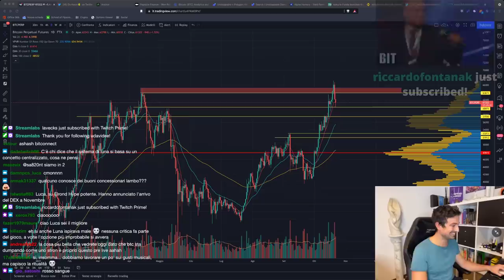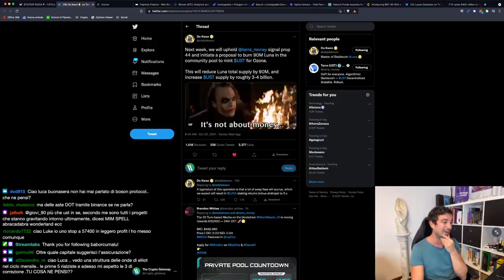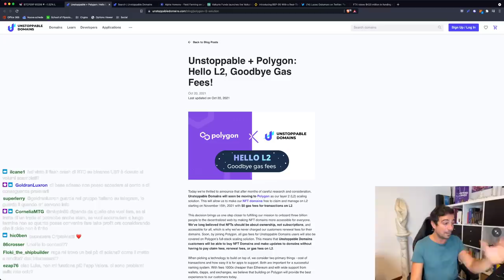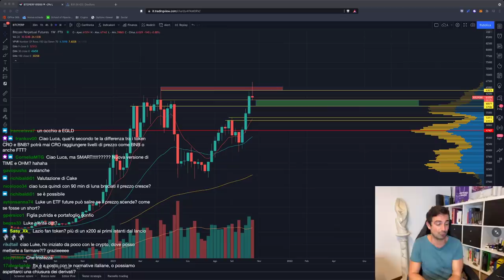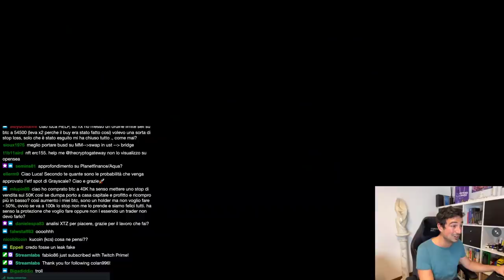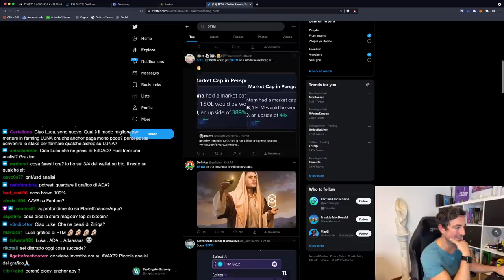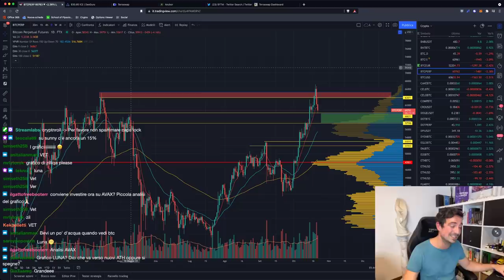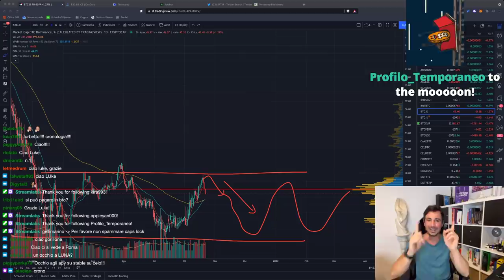BITCOIN: L'ALL TIME HIGH ERA UNA FINTA? Dobbiamo PREOCCUPARCI? | Un PROGETTO da SEGUIRE!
Bitcoin si è già rimangiato l'all time high: ci dobbiamo preoccupare? Ecco cosa potrebbe succedere (e un progetto da seguire!)

Argomenti trattati oggi:

00:00 Intro e analisi iniziale Bitcoin
05:55 Luna brucerà 90 milioni di coin
09:35 Attenzione: borrow APR su Anchor all'1%
11:45 Popsicle lancerà nei prossimi giorni
13:35 Analisi on chain: cosa dice su Bitcoin?
17:10 Unstoppable Domains a zero fees su Polygon
20:20 Alpha Homora su Avalanche
21:20 Arrivano altri ETF su Bitcoin
22:15 BNB brucerà il 10% delle gas fees su BSC
22:50 Come si comporta Bitcoin storicamente dopo gli ATH?
23:55 FTX riceve altri investimenti ed è valutato 25 miliardi
27:58 Crypto. com: cos'è cambiato
36:30 Arriva Maiar DEX su Elrond, analisi EGLD
37:20 Analisi SOL, ONE
41:00 Come gestisco il mio capitale
43:55 Fantom FOLLE
53:30 Analisi grafico Bitcoin e altcoin